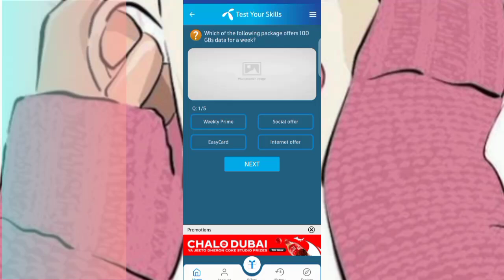13 September 2024 questions and answers | My Telenor TODAY Answers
telenor skill todayv6
telenor today
telenor skill
telenor today
telenor questions
telenor questions
telenor questions today
telenor quiz
question answer
question answer app
question today
skill test my telenor
telenor
telenor answer
telenor answer today
telenor answers
telenor answers today
telenor app
today question
today questions
today skills
today telenor

telenor question salam 13 September 2024
telenor
13 September 2024
telenor 13 September 2024
today telenor 13 September 2024
my Telenor app today question answers app 13 September 2024
my telenor app answer today  today 13 September 2024
m Telenor app answer 13 September 2024
2024 my Telenor 13 September 2024 Telenor answer today questions 13 September 2024

answer question
my
my telenor

telenor today
13 September 2024
13 September 2024 13 September 2024 my telenor quiz 13 September 2024
telenor quiz
telenor free internet
telenor song
telenor
telenor internet settings
telenor free internet 2024 code
telenor package
telenor song
telenor
telenor package
today's telenor questions  13 September 2024 my telenor 13 September 2024 Telenor 13 September 2024 telenor quiz
 quiz 13 September 2024 telenor 13 September 2024 telenor quiz
test your skills and 13 September 2024
telenor questions 13 September 2024
13 September 2024